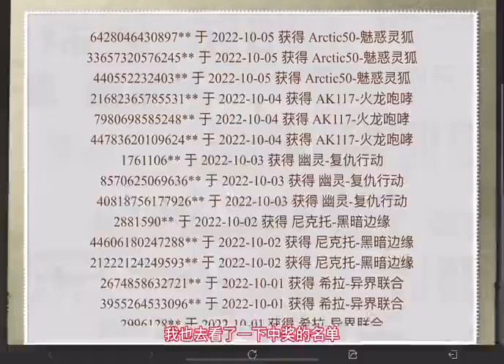【使命召唤手游】为玩家发声。